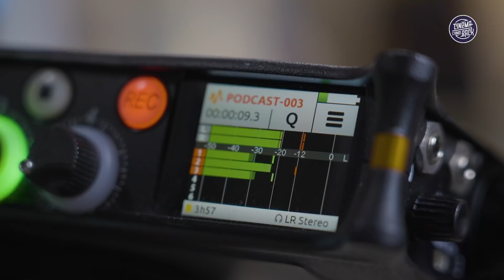Wir nerden richtig ab – mit Yves von @moviepilot | Podcast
Yves Arievich von Moviepilot ist heute bei CINEMA STRIKES BACK zu Gast! Gemeinsam mit Marius und Alper spricht er über Themen aus der Welt der Filme und Serien, die ihn interessieren. Die drei nerden zuerst lange über die ROCKY- und CREED-Reihe ab, sprechen dann über das Fantasy Filmfest und die besten Filme, die sie in den letzten Wochen gesehen haben, bevor sie darüber quatschen, was sie in aktuellen Filmen nervt. Damit ein herzliches Willkommen zu einer weiteren Folge von Cinema Talks Back, dem Podcast von CINEMA STRIKES BACK!

Podcast Timestamps:
00:00:00 - Für Podcast-Profis
00:03:37 - Rocky
00:59:51 - Cinema Flashback
01:18:19 - Kleinigkeiten, die uns an Filmen nerven

Moderation: Marius Stolz, Yves Arievich, Alper Turfan
Redaktion: Alper Turfan
Kamera & Ton: Jonas Ressel
Schnitt: Patrik Hochnadel